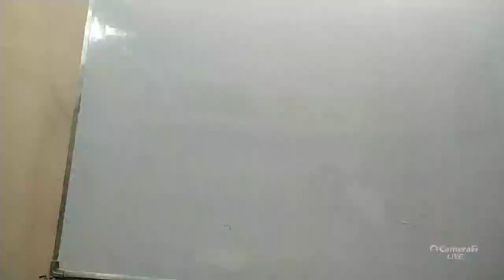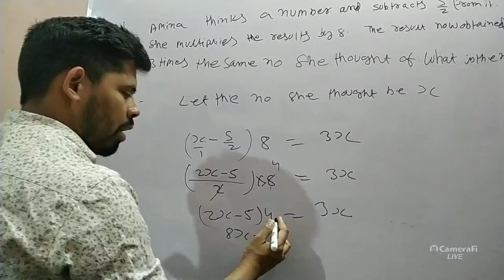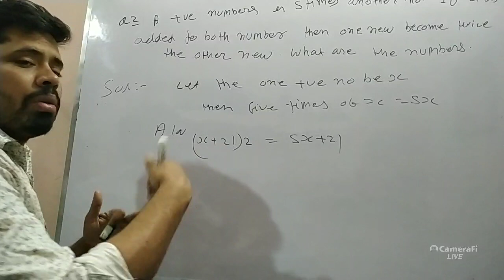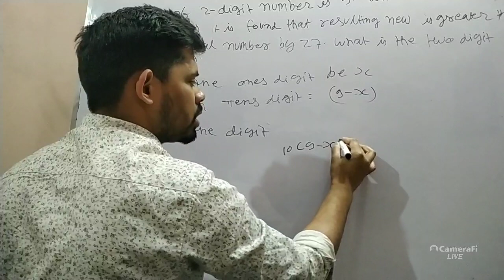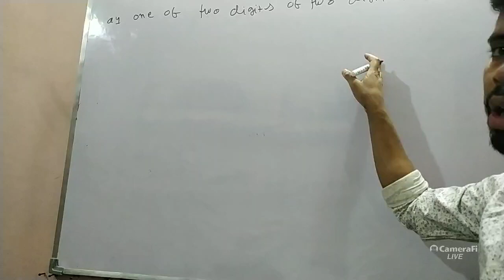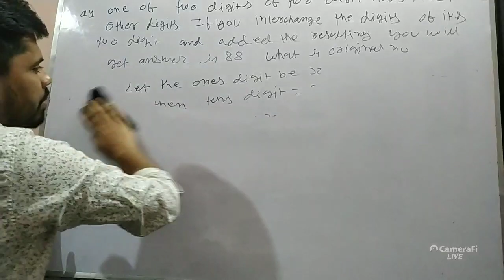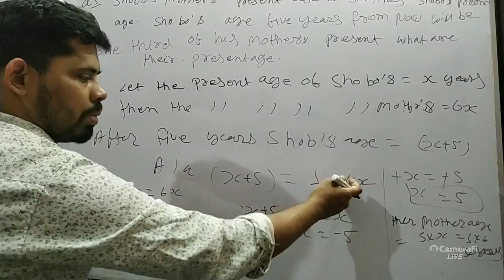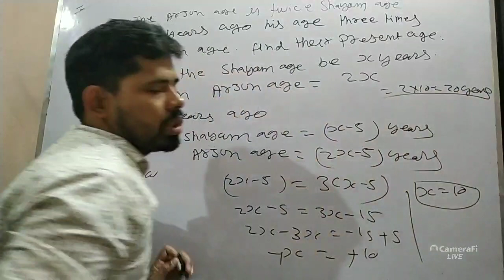exercise 2.4 linear equation in one variable class 8 NCERT math solution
Linear equation in one variable|class-8|Exercise- 2.4|ncert book solution